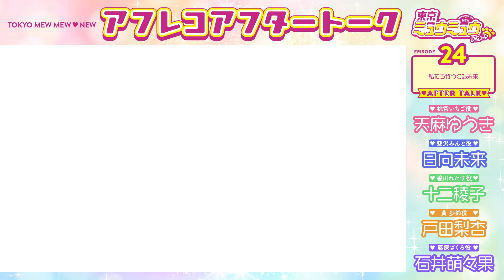【東京ミュウミュウ にゅ〜♡】アフレコアフタートーク #24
『東京ミュウミュウ にゅ～♡』アフレコアフタートーク、第2期も毎週土曜20時に更新🎵
ついに第24話！
最終回は、桃宮いちご役・天麻ゆうきさん、藍沢みんと役・日向未来さん、碧川れたす役・十二稜子さん、黄歩鈴役・戸田梨杏さん、藤原ざくろ役・石井萌々果さんの#Smewthie 5人でお届けします🩷🩵💚💛💜

本編は好評配信中ですので、ぜひ見返してからアフレコアフタートークもお楽しみください✨